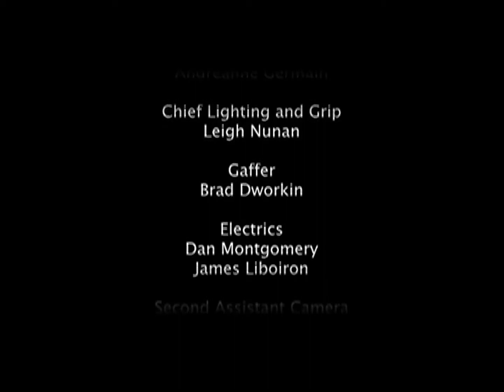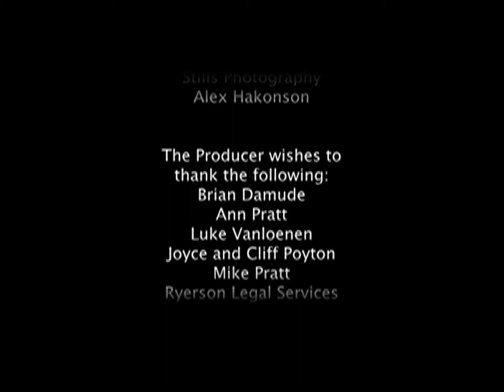Home For A Rest (Short Film)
Ryerson Student Film - 3rd Year
Synopsis: In the wake of the passing of the family's matriarch, a bitter prodigal son is forced to face his overbearing alcoholic father.
Shooting Format: 16mm